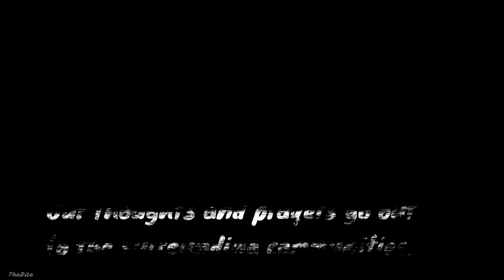Sweet Creek Fire, Time Lapses - Mapleton Oregon- 08/31/2020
Sweet Creek Fire - Mapleton Oregon- 08/31/2020

Just the time lapses from the previous video...

Sorry about the shaky footage on some of this.

TheBite